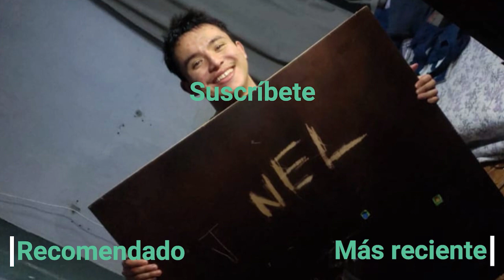Reglas, Expectativas y Salida del Club | The Boys 12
TioIzack se nos une de nuevo en un podcast donde tocamos unos temas diversos

(00:00) Presentación
(00:11) Las 3 Reglas
(04:06) El Problema de las Reglas
(07:19) Si Digo lo que Pienso me Llevan Preso
(08:21) Qué Es Confianza?
(10:58) Momento Izack
(11:38) Advertencia
(12:12) Fiestas
(13:25) Escenario
(16:48) Expectativas
(25:56) Salida del Club
(27:32) Historia Hipotética?
(30:02) Fechas
(30:32) Idealización
(30:55) Presión Social
(31:32) Hormonas, Crecimiento y Enfermedad
(33:08) Segunda Historia
(35:38) Vale la Experiencia?
(37:25) Hoy Tengo Ganas de...
(39:59) Conclusión
(41:15) Despedida

Música utilizada en este vídeo:
Lofi Hip Hop Radio - Lofi Girl